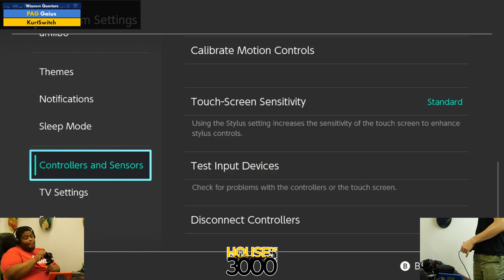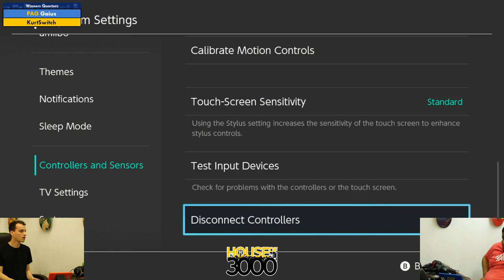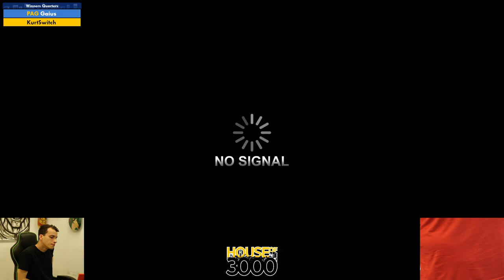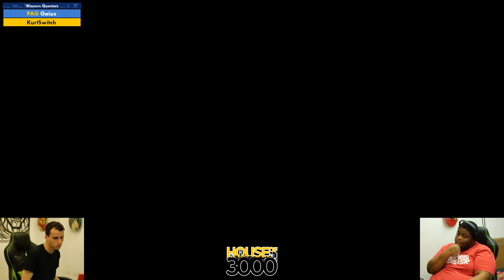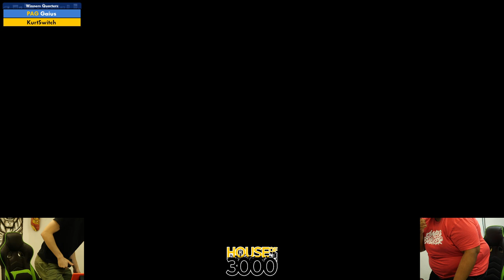Final BoMBS Winners Quarters Gaius vs KurtSwitch